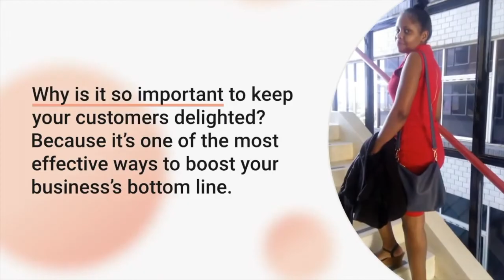WHY YOUR YOUTUBE CHANNEL MIGHT BE DELETED SOON💔😳 ||LimoAsuelaa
Do not do these mistakes!!trendinginkenya